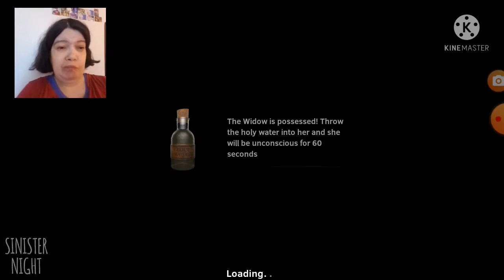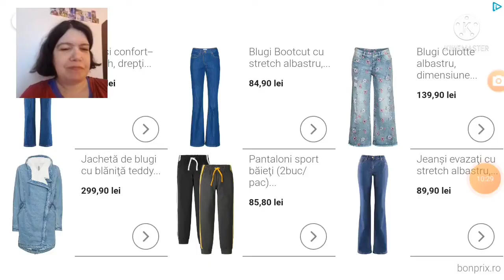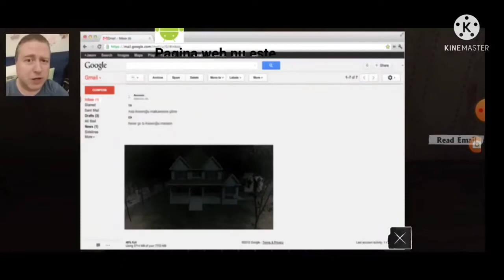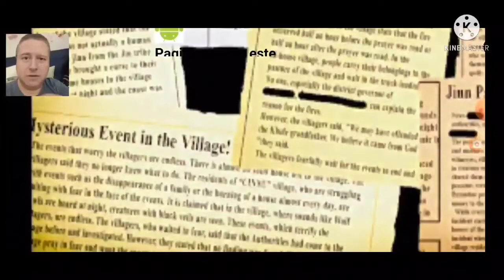Sa ne jucam jocuri filmat de Puiulete si Motanel The Mail Scary Horror Game si Sinister Night 2